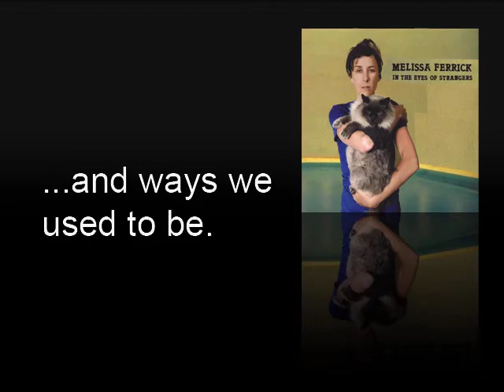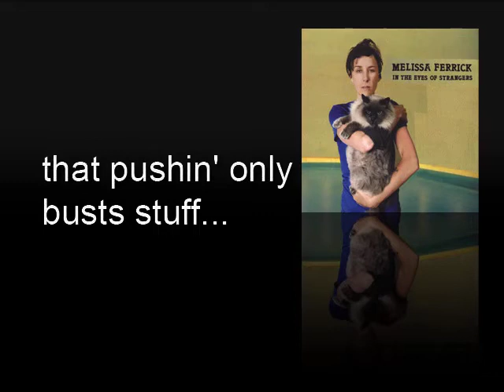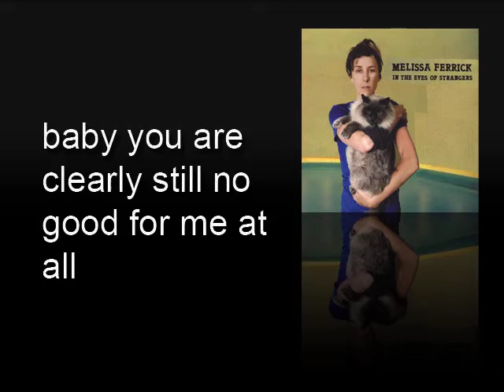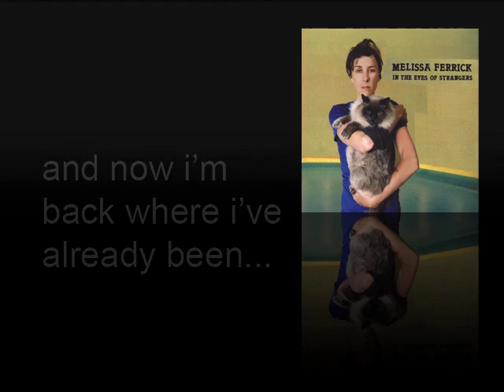Stuck by Melissa Ferrick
This song really fits me at the moment, and Ms. Ferrick is a most talented writer and songstress, please consider visiting her website.

"Stuck"
Melissa Ferrick
In the Eyes of Strangers
2006

waiting for the rain to start
trying to find some sympathy i can't seem to find inside
and i'm trying not to think of you
and ways we used to be
but i keep flashing in on your jawline
to tell you the truth, honey, i'd like to kick you out of me

but i'm stuck here
waiting for the shoe to drop
yeah waiting for the phone to ring
to someone to need me again
yeah i'm stuck here
waiting for the paint to dry
waiting on the love of my life
come on and need me again

yeah i thought all the growing was over
i'd hit some kind of stride
then i put my guard down
and you all came and hit me from behind
hit me from behind

and you think i would have learned all this
the first time around
that pushin' only busts stuff
lying makes me feel obnoxious
baby you are clearly still no good for me at all
you're no damn good for me
i said you're no damn good...

yeah waiting for the shoe to drop
but yeah waiting for the phone to ring
everybody look at the- folksinger waiting on the love of her life
So rest eludes me
and now I'm back where i've already been